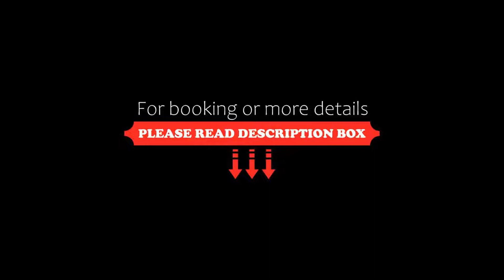Roy Hotel, Silea, Italy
About Property:
This modern hotel is conveniently situated 800 m from the A27 Mestre-Belluno Motorway. It offers free parking.
Rooms at the property come with free Wi-Fi and satellite TV channels.
Treviso and the airport are within easy reach of the Roy, located in a tranquil area near the River Sile. Nearby you can embark on boat trips to the Venice Lagoon.
Property Type: Hotel
Address: Via Cendon, 16, 31057 Silea, Italy
Searching For
1. Roy Hotel - Silea - Italy
2. Roy Hotel - Silea - Italy Address
3. Roy Hotel - Silea - Italy Rooms
4. Roy Hotel - Silea - Italy Amenities
5. Roy Hotel - Silea - Italy Offers and Deals
Audio Credit:
Track Title: Blank Slate
Artist: VYEN